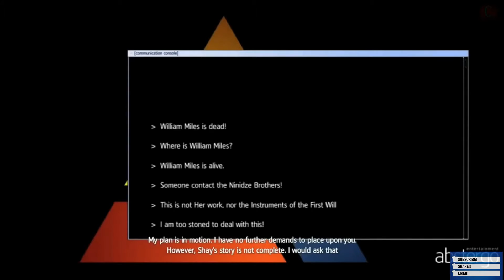Assassin's Creed Syndicate Key Free